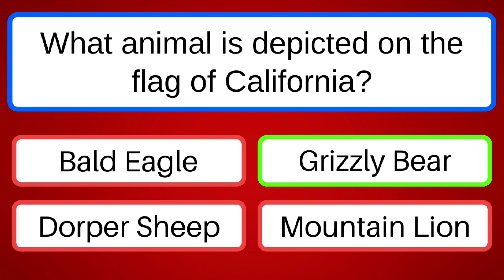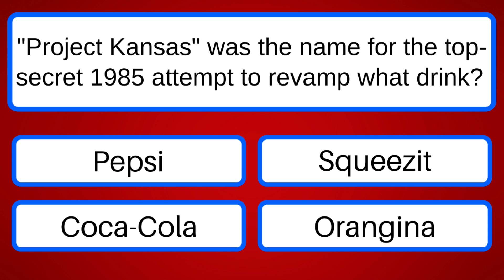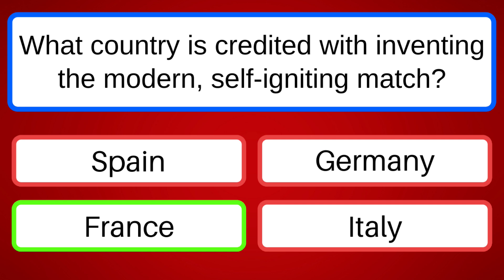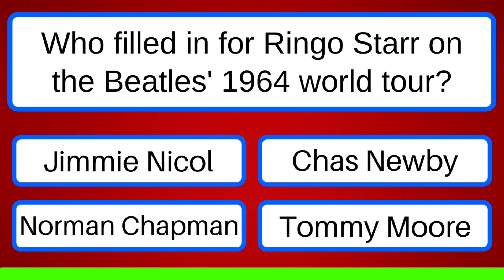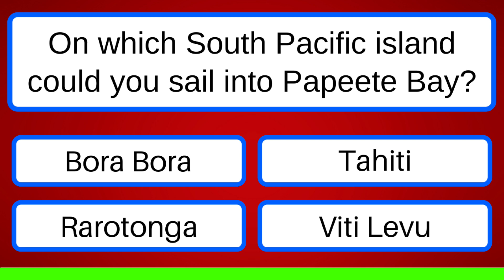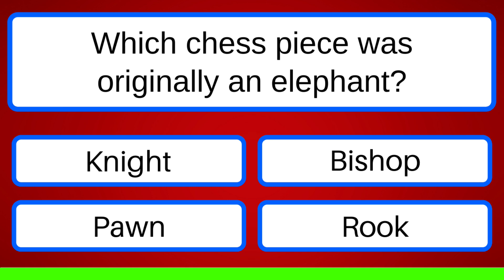General Knowledge Quiz - 15 Trivia Quiz Questions.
Bonus Question: Planet Mars: The Interior Exploration using Seismic Investigations, Geodesy and Heat Transport (InSight) mission is a robotic lander designed to study the deep interior of the planet Mars.